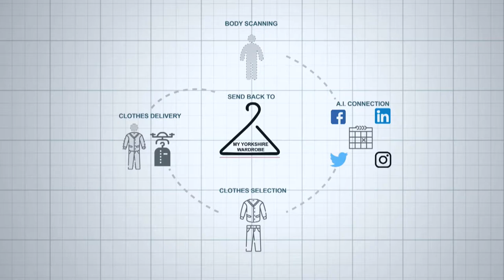Bill Macbeth at TCBL_2019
Bill Macbeth, TCoE / "Re-inventing men’s fashion" - preview of My Yorkshire Wardrobe project
Talk at TCBL_2019 in Iasi, Romania